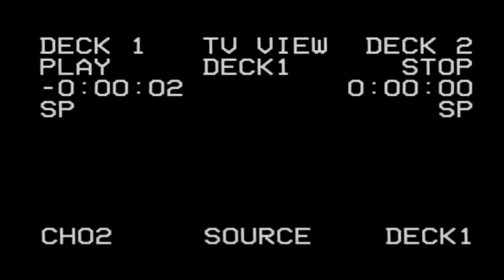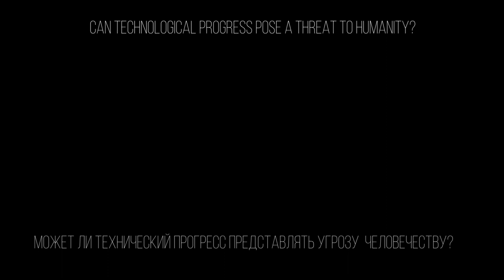Maschine Brennt - Elektronisk Musik & Trick/new version/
Maschine Brennt - Elektronisk Musik/fragment/ & Trick

Can technological progress pose a threat to humanity?
Может ли технический прогресс представлять угрозу человечеству?

1. Maschine Brennt - Elektronisk Musik/fragment/ (0:00)
2. Maschine Brennt - Trick (2:49)